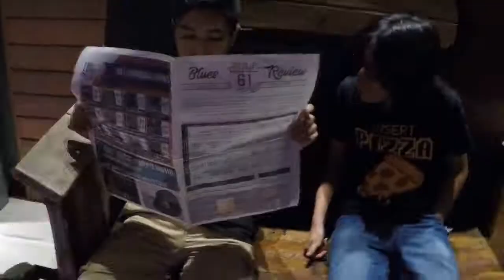Blues Music Night